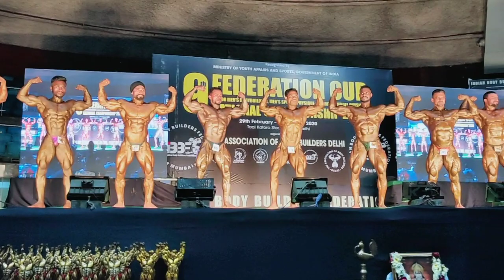Champion of Champion - IBBF